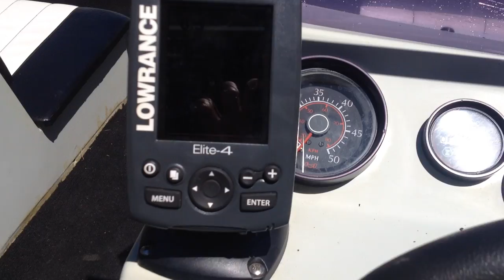Bow Rider Sprinter Walk Around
Bow rider sprinter Speed Boat with Trim and Tilt 90HP Mariner motor (6 Man) fully serviced 5 Months ago. upgrades done in the last 6 months include: New Petrol Tank New Trim Tab Anode New Carpet from front to back New leather upholstery (Black & White) New Trailer Rims and Tyres New Radio (with USB) and Speakers New Buoyancy done with 50mm Foam New Hatch Built in the deck with Drain plug New Steering Wheel New Lowerance Elite-4 Fish finder and Transducer Trailer is fully licensed Has Valid buoyancy Certificate Has valid (COF) Certificate of fitness Boat and motor cover Red Sun Awning 1X Wakeboard 1X Trick Wakeboard 2 Sets of Water-Ski's (can be used as slalom as well) 7X life Jackets Anchor and all other required safety equipment Transom-saver Pole